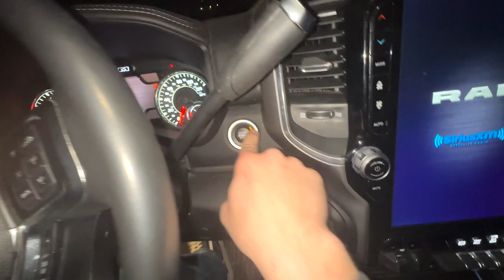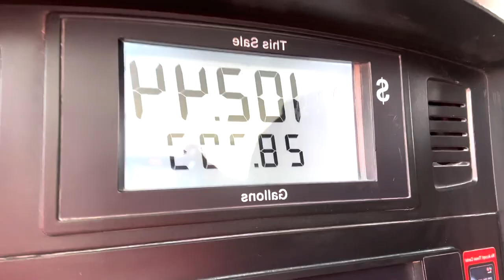You CAN get a 5 0 for a good price in 2023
I found one, a 5.0 for a okay price in 2023. Here is the 5.0 you can expect when spending sub 15k!